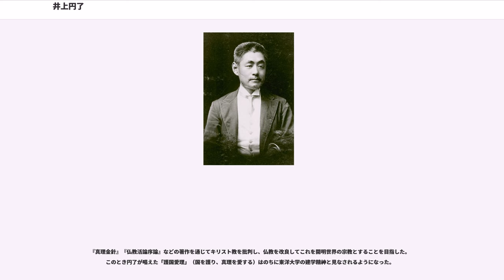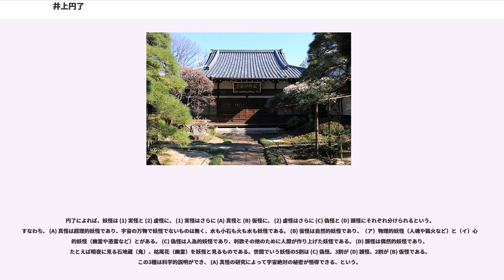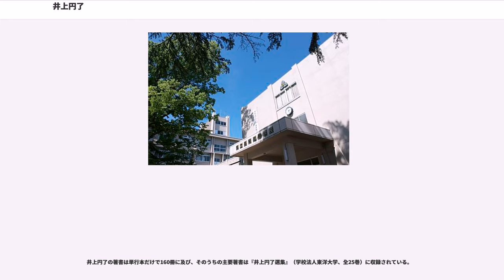井上円了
井上 円了（井上 圓了、いのうえ えんりょう、1858年3月18日（安政5年2月4日） - 1919年（大正8年）6月6日）は、仏教哲学者、教育者。

多様な視点を育てる学問としての哲学に着目し、哲学館（現・東洋大学）を設立した。また迷信を打破する立場から妖怪を研究し『妖怪学講義』などを著し、一方で「お化け博士」、「妖怪博士」などと呼ばれた。

1858年（安政5年）、越後長岡藩領の三島郡来迎寺村（現・新潟県長岡市、合併前は新潟県三島郡越路町）にある慈光寺に生まれる。幼名、岸丸。父は円悟、母はイク。

16歳で長岡洋学校に入学し、洋学を学んだ。1877年（明治10年）、東本願寺の教師学校に入学する。1878年（明治11年）東本願寺の国内留学生に選ばれ上京し、東京大学予備門に入学する。その後東京大学に入学し、文学部哲学科に進んだ。

1885年（明治18年）に同大学を卒業した後、文部省への出仕を断り、東本願寺にも戻らなかった。そして、著述活動を通じて国家主義の立場からの仏教改革、護国愛理の思想などを唱え、迷信打破の活動を行った。また、哲学普及を目指し、哲学館（本郷区龍岡町の麟祥院内。その後哲学館大学を経て現在は東洋大学として現存）を設立する。

哲学館事件によって活動方針を見直すことにした1905年（明治38年）に哲学館大学学長・京北中学校校長の職を辞し、学校の運営からは一歩遠ざかる。その後は豊多摩郡野方村にみずからが建設した哲学堂を、生涯を通じておこなわれた巡回講演活動の拠点とした。1918年（大正7年）遊説先の満州・大連において、脳溢血のため61歳で急死するまで、哲学や宗教についての知識をつたえるとともに、迷信の打破をめざして活動した。

1887年（明治20年）に麟祥院にて哲学館を創立し、これは哲学館大学を経て東洋大学となった。円了が生涯を通しておこなった全国巡回講演は、哲学館に専門科を設け高等教育機関とするための寄付を募る活動として始められたものでもあった。哲学館初代館主、哲学館大学初代学長を歴任。

中等教育機関としては、1899年（明治32年）に京北中学校を創立した。これは現在の東洋大学京北中学校・高等学校の前身である。

1908年（明治41年）に京北実業学校を創立した。これは現在の京北学園白山高等学校の前身である。

1905年に京北幼稚園を創設した。井上円了は、人格形成の基礎作りとして幼稚園教育の必要性を重視し、自ら園長として教育にあたった。

哲学研究の目的で1884年（明治17年）に発足した学会（この種の研究組織としては世界最古の伝統を持つものの一つ）。東京大学の哲学科のなかで生まれた組織で、発足から現在まで東大の哲学研究室が中心となって運営が行われている。ただし東京大学の機構に直接属する組織ではない。

『真理金針』『仏教活論序論』などの著作を通じてキリスト教を批判し、仏教を改良してこれを開明世界の宗教とすることを目指した。このとき円了が唱えた「護国愛理」（国を護り、真理を愛する）はのちに東洋大学の建学精神と見なされるようになった。

キリスト教や迷信を批判する一方で、仏教が同様に否定されることには抵抗しており、様々な理屈をつけて反駁を続けた。そのため、円了自身の著作にも今日においては迷信的とされる説(霊魂の存在、宇宙飛行不可能説、進化論的な生命の起源の否定など)が散見される。

1888年（明治21年）、東京にできた政治評論団体。機関誌『日本人』、『亜細亜』、続いて『日本及日本人』を発行し、単行本も出版した。結成期の主張は、西欧化に盲進せず、西欧文化は消化した上で取り入れるべしとの、国粋主義だった。性格を変えながら、1945年（昭和20年）まで存続した。

哲学館の創設者である井上円了が、ソクラテス、カント、孔子、釈迦を祀った「四聖堂」を建設したのが、この公園のはじまりである。この四聖堂を当初哲学堂と称し、それがそのまま公園の名になった。
当初は当地に大学を造成する案もあったが、精神修養のための公園にすることになり、1909年-1912年の間に哲理門、六賢台、三学亭などの建築物が逐次整備された。当時の建築物は現在も公園内に現存しており、普段は外観しか見られないものの、毎年4月と10月に限り建築物の内部も一般に公開される。内部には、哲学者の像が祀られている。この他...